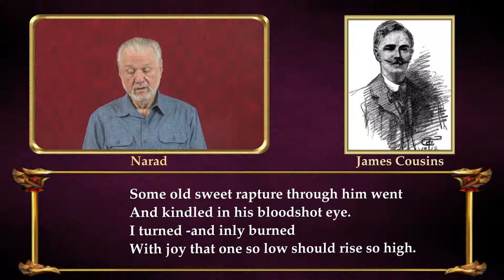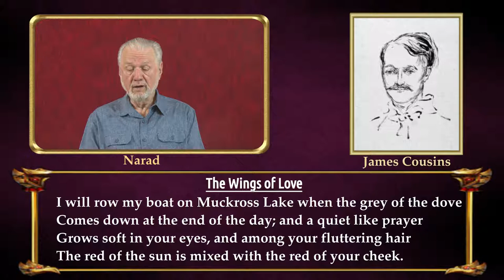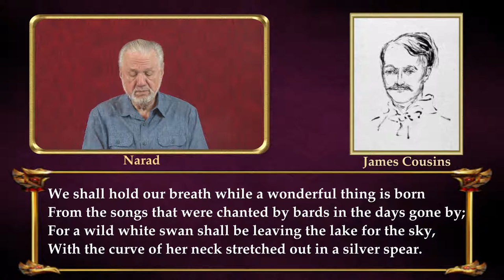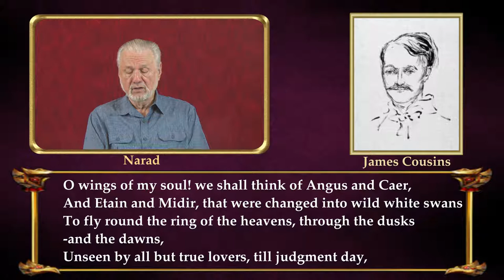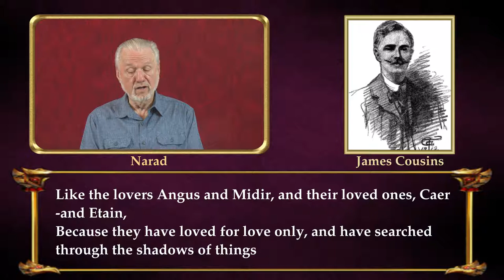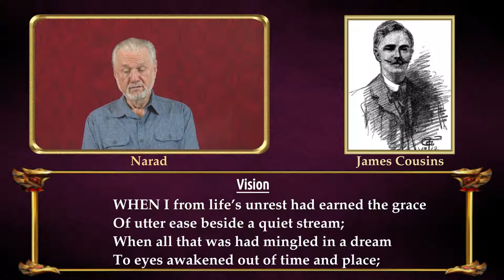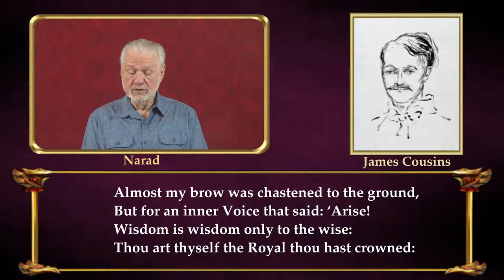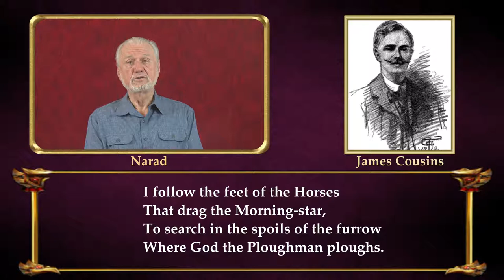Fine Poetry - Poems of James Henry Cousins - Part 1